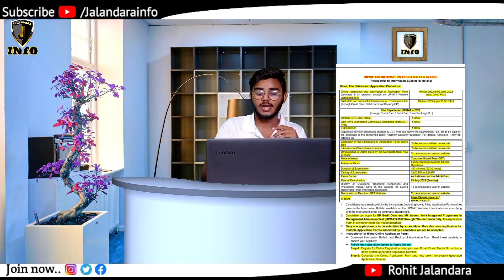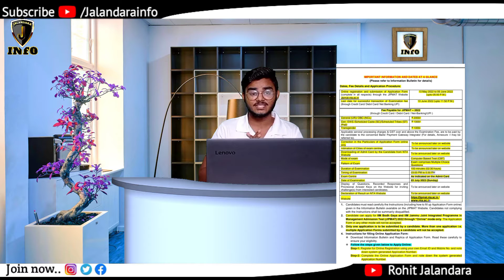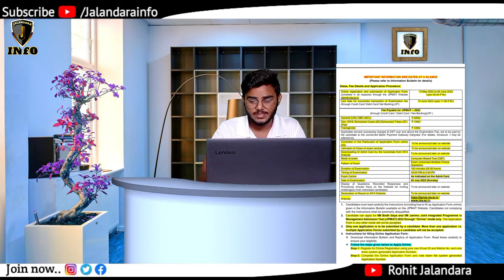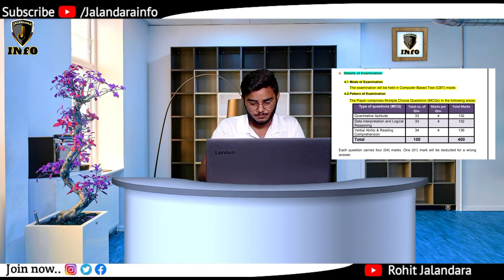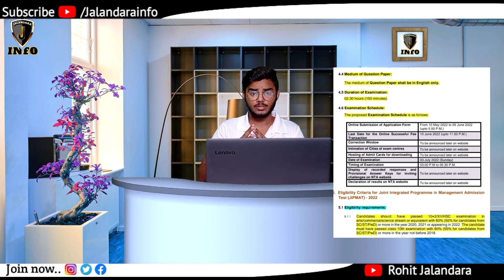Jipmat 2022 | Registration | Exam pattern | Eligibility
Jipmat 2022 | Registration | Exam pattern | Eligibility | fees

🔸: INFORMATION ABOUT VIDEOS :🔸

Hello Friends,
I am explaining in this video about
Jipmat 2022 Registration
Full detail video
🔻: Topics :🔻
• Basic information
• Eligibility
• Form filling process
• Payment methods
• Form fees

---♦️: JOIN US WITH OTHER PLATFORM :♦️---

🔷 Key points

🔶: INFORMATION ABOUT CREATER :🔶

VIDEO CREATED BY :
JALANDARA INFO TEAM

CHANNEL CREATED BY :
ROHIT JALANDARA

CREATE FROM :
HARYANA , INDIA 🇮🇳